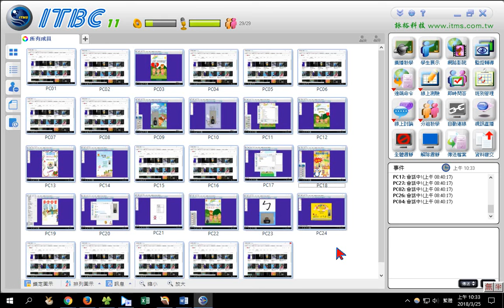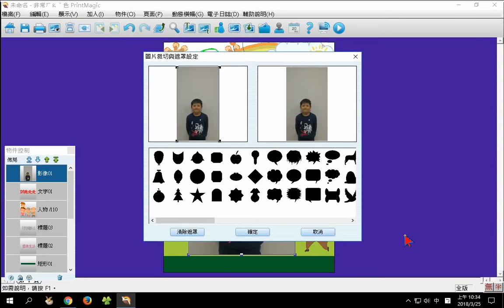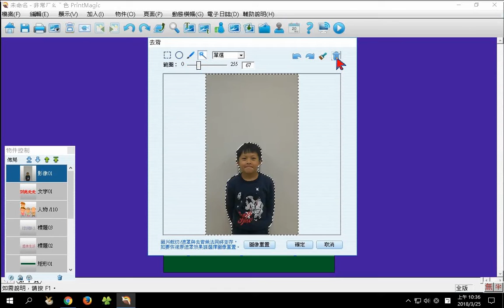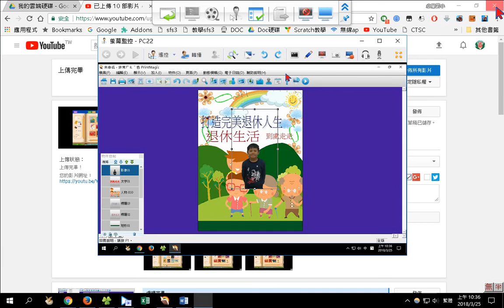11重設比例去背